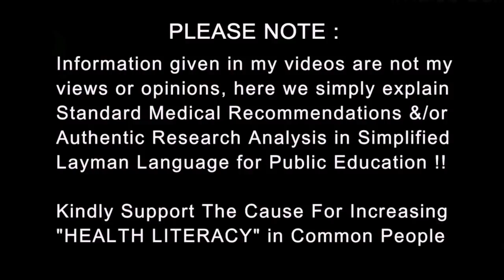Karo na Myth Part 7 - Why Coronavirus is not in the Air? Airborne? Or spreading by feces or flies?